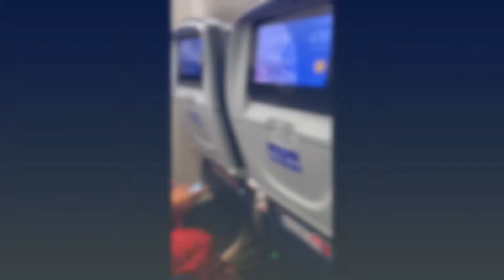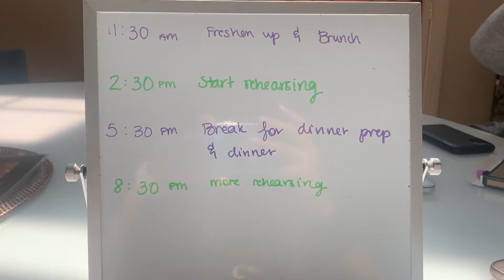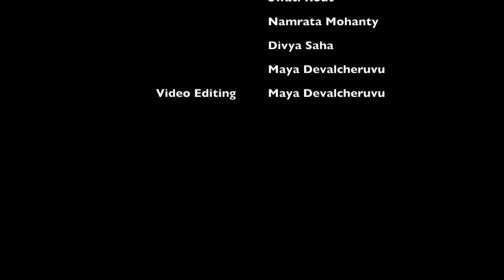Guru Shradha Drive East Vlog 1: Traveling to NYC, House Tour + Rehearsals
Our Guru Shradha trip to NYC/NJ for the performance at the Drive East Festival was filled with many joyous, comic, bonding moments of our Drive East Guru Shradha team. This Vlog documents our journey there, being so warmly hosted by our Deepa Mahadevan, and our rehearsals.

Video editing by Maya Devalcheruvu.